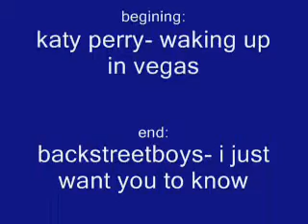rant on american idol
sorry i havent made a video in a while. ive been busy.haha.

we'll miss you paula, . . . . . . . . . .. sorta.